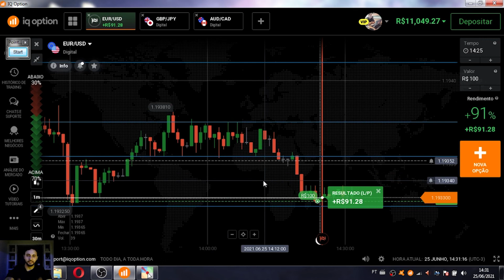IQ OPTION: Começando certo em Opções Binárias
Neste vídeo eu irei te mostrar como faço para lucrar todos os dias na IQ Option com minhas estratégias e gerenciamento, além de disponibilizar meu operacional de forma prática depois de ter apanhado tanto para chegar até aqui.